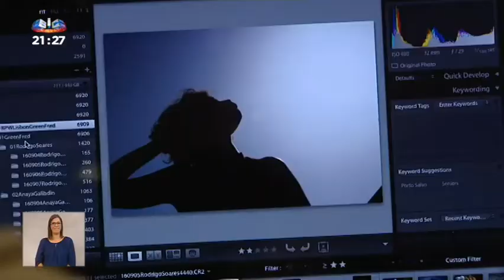Fredric Roberts Photography Workshops: A photography class of inclusion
Fredric Roberts Photography Workshops' week in Lisbon was featured on Portuguese television network Sociedade Independente de Comunicação (CIC).